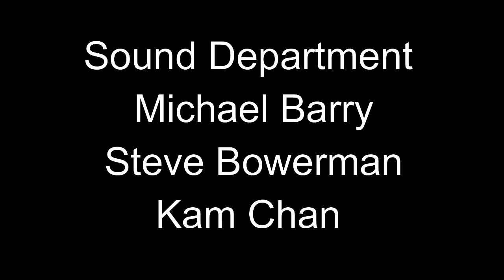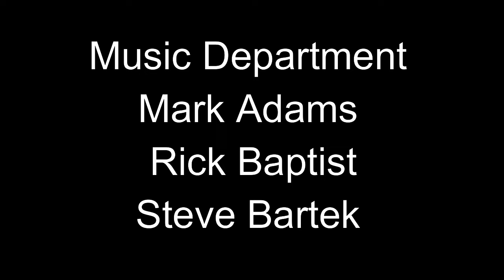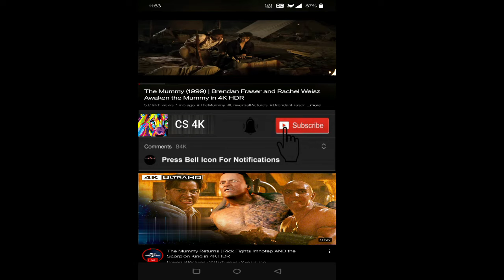Men in Black 1997 Full Movie || Tommy Lee Jones, Will Smith || Men in Black Movie Full Facts Review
Men in Black (stylized as MIB: Men in Black) is a 1997 American science fiction action comedy film  based on the comic series of a similar name by Marvel Comics. The film was directed by Barry Sonnenfeld, written by Ed Solomon, and is the first installment in the Men in Black franchise.